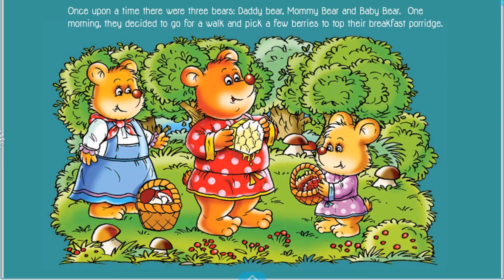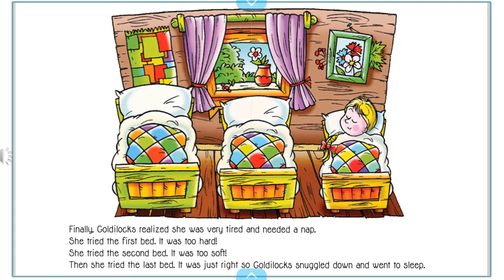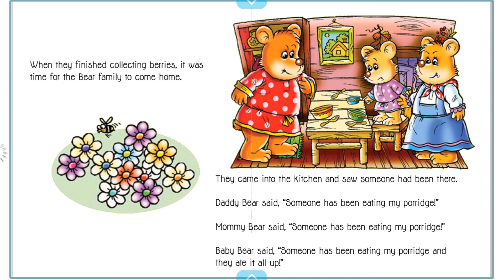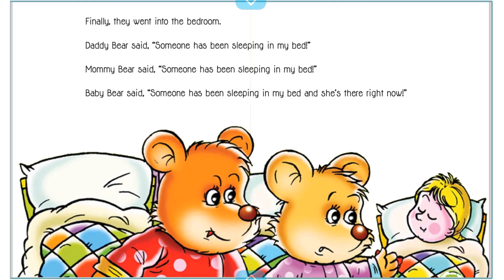Goldilocks and the Three Bears